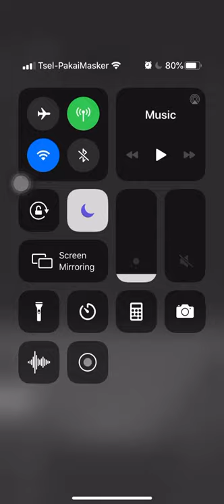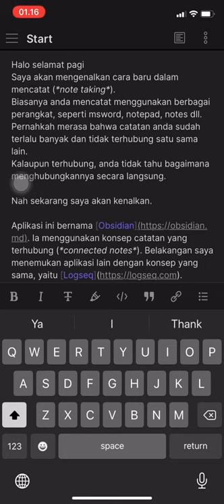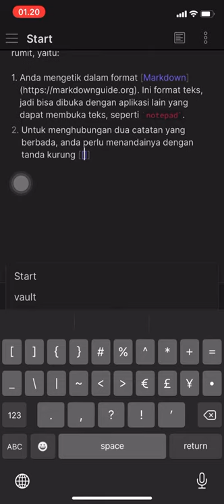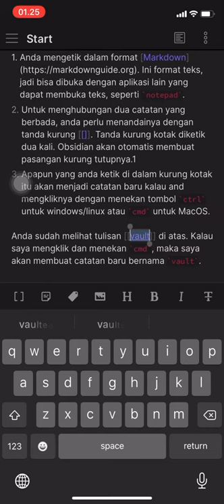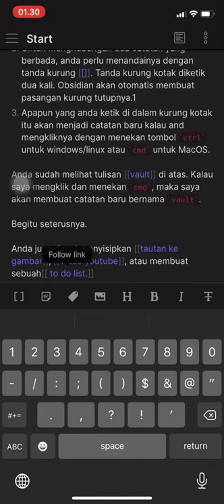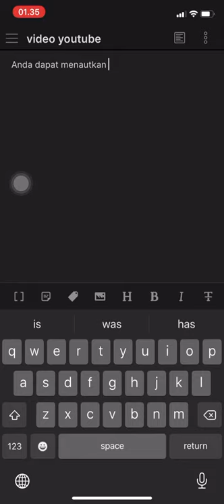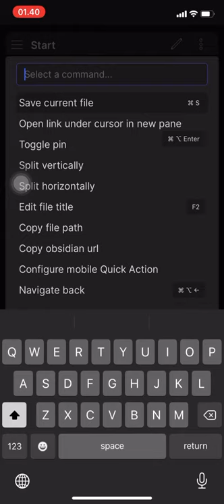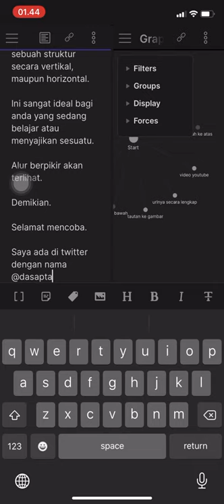30' - Obsidian 2 - membuat catatan terhubung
Video ini memperlihatkan rekaman langsung saya membuat catatan terhubung (connected notes) dengan Obsidian.

Rekaman ini saya buat menggunakan ponsel. Jadi tampilan layar Obsidian akan terlihat berbeda dengan versi desktopnya.